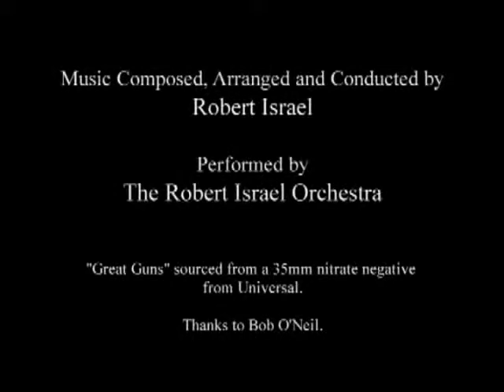Oswald the Lucky Rabbit - Great Guns! (1927)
Oswald the Lucky Rabbit: Episode 4 - Great Guns!

Oswald the Lucky Rabbit is an animated cartoon character created in 1927 by Walt Disney and Ub Iwerks for Universal Pictures.
Early appearence of the character are now on Public Domain.